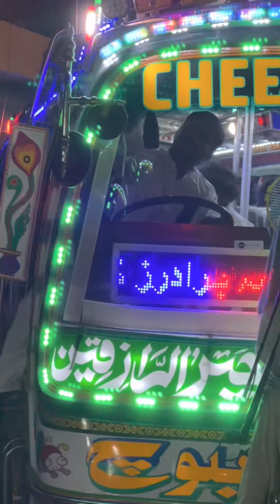Cheema Brothers 4555 & 2777 Lari Adda Lahore